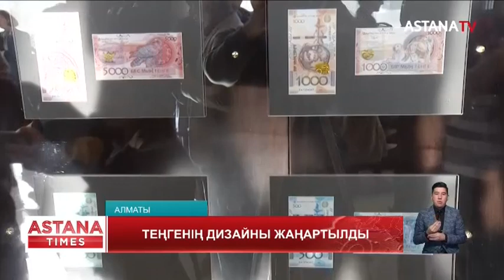Ұлттық банк теңгенің жаңа үлгісін жариялады